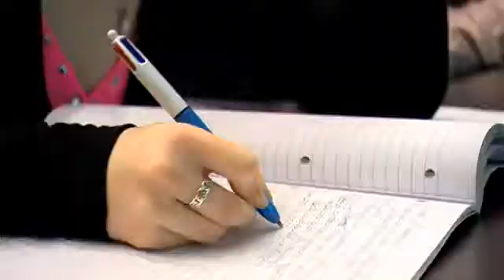NUI Galway, Midwifery Lecturer Interview - Anne Fallon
Anne Fallon, a lecturer in the School of Nursing & Midwifery, NUI Galway discussing the undergraduate Bachelor of Midwifery Science Degree course.